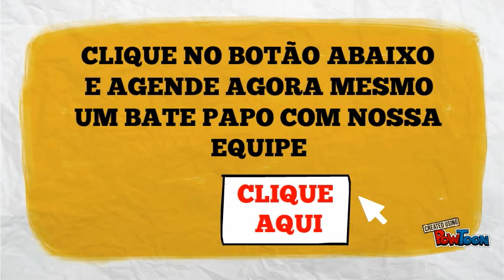Conheça o Coach de Concursos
Conheça nosso treinamento individual de estudantes para concursos públicos e prepare-se para ser aprovado!